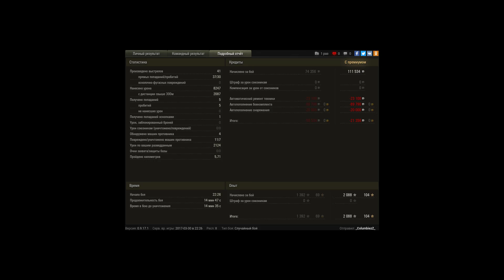TVP T 50/51, Рыбацкая бухта, Стандартный бой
Игрок: _ColumbiezZ_